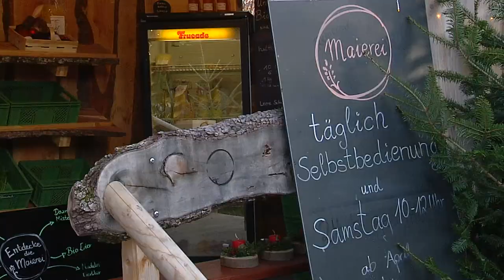Heimatgschichtn - die Maierei in Oberpframmern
Frisch. Regional. Nachhaltig. Die junge Bäurin Anna Fritzsche hat 2019 den Biobauernhof die "Maierei" gegründet. Benannt nach dem Namen ihrer Mutter, die ihr den Hof vererbt hat. Im Herzen von Oberpframmern betreibt Anna nun einen Bauernhof mit Hühnerhaltung und Gemüseanbau – und alle Leute aus Oberpframmern können sich in Annas kleinem Selbstbedienungsladen mit frischem Gemüse direkt aus dem Ort versorgen!